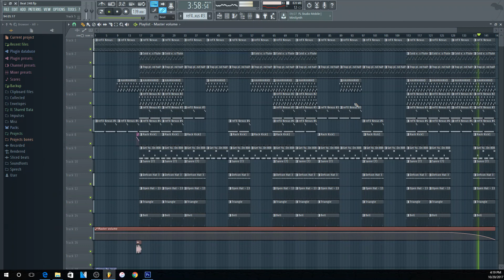🔥 HARD TM88 X 808 MAFIA TYPE BEAT